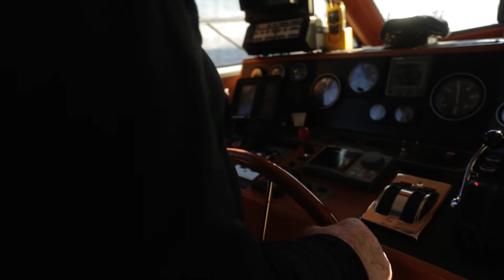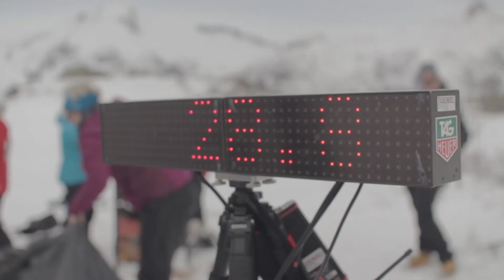Lofoten Banked Slalom 2017